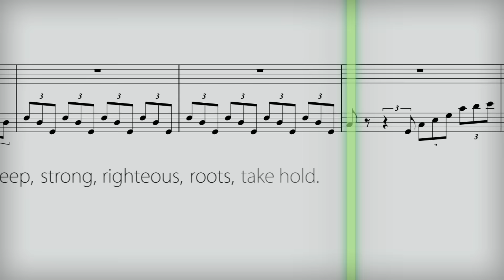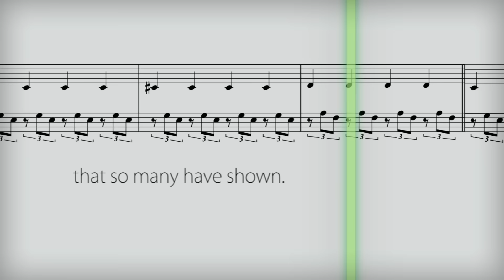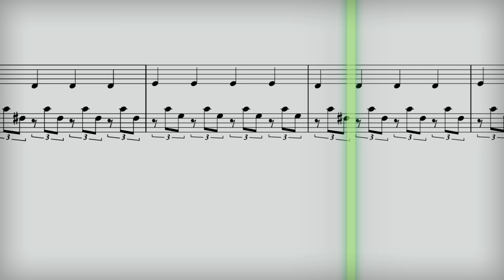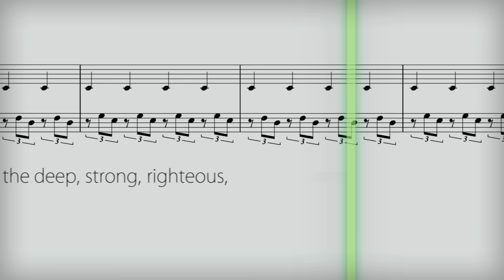"Roots" By Professor RJ Ross (newly mixed and mastered version)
This is "Roots", the latest song from Professor RJ Ross. This version is newly mixed and mastered and uploaded on 11/10/17.